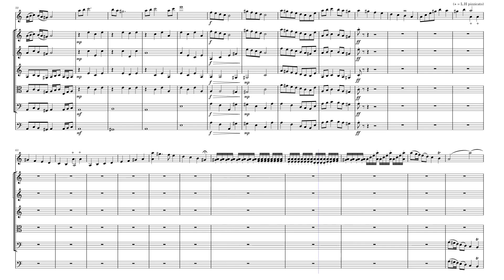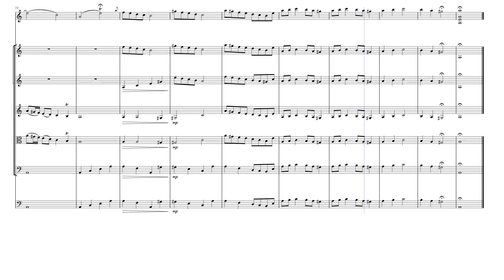Little Violin Concerto by Ellis Adjei